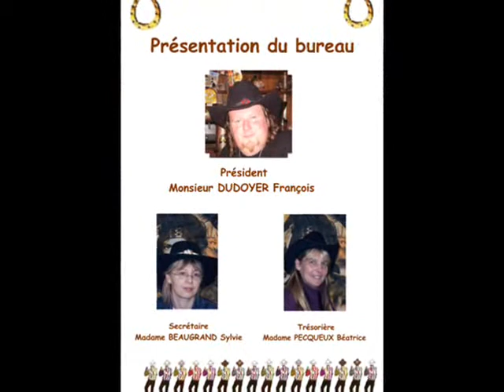fin de saisson